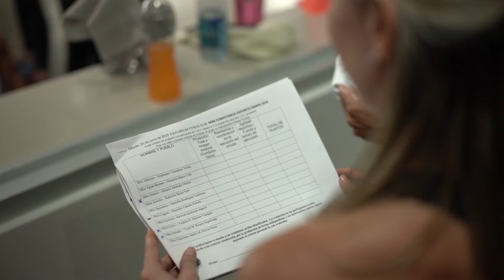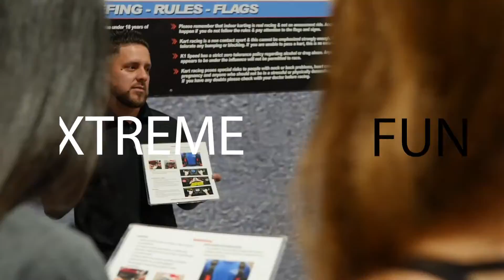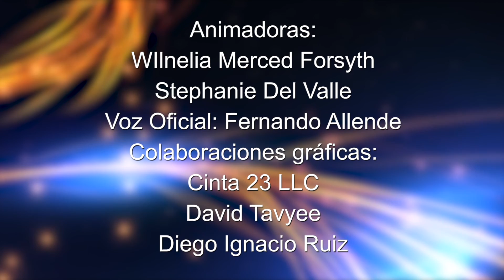Segundo Programa - Una Reina para el Mundo por ABC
Miss Mundo Puerto Rico 2019